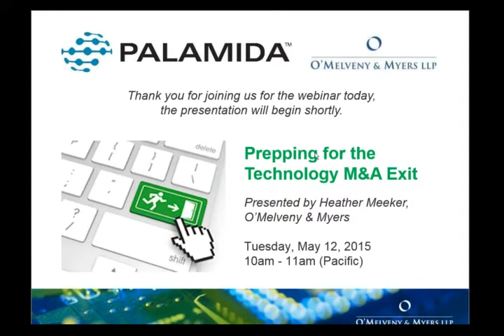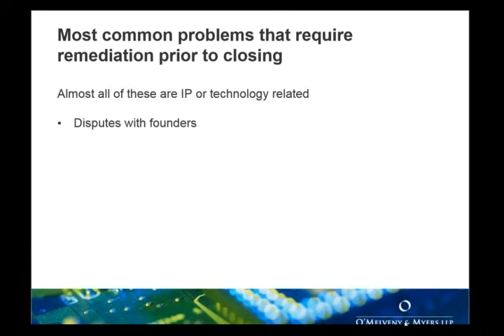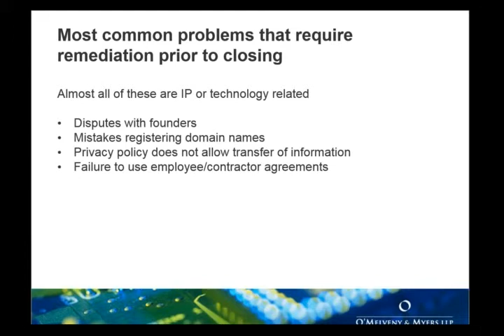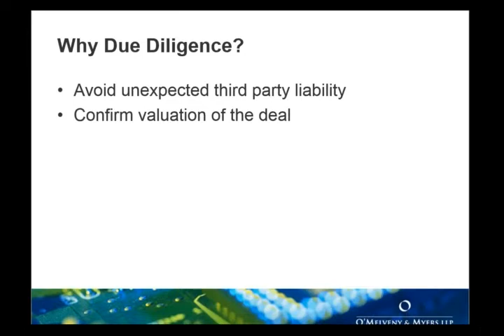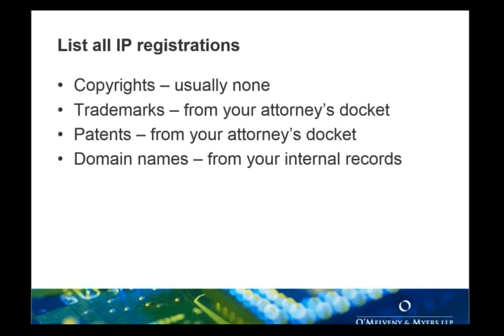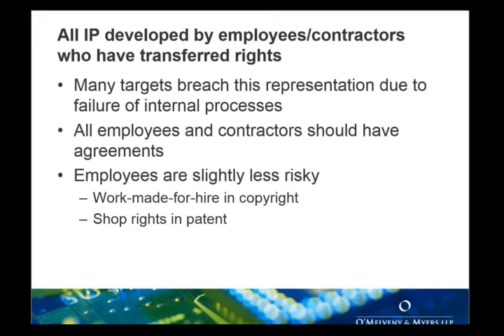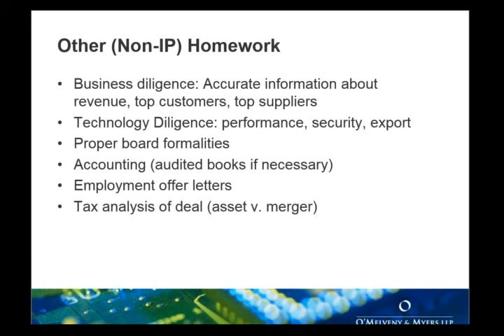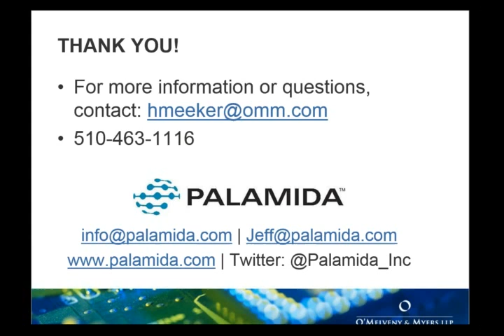Prepping for the Tech MA Exit Heather Meeker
Your product is ready, your technology is sweet, and you get a term sheet for that long-awaited exit. Fantastic, but now it's too late to fix those pesky open source problems that are about to take your deal sideways. Before your acquirer or investor puts you under the microscope, you can take simple steps to get your intellectual property house in order. Expert open source and M&A lawyer Heather Meeker will provide a crash course on how to get your company into shape in advance, and the top open source and IP licensing problems faced by startups.